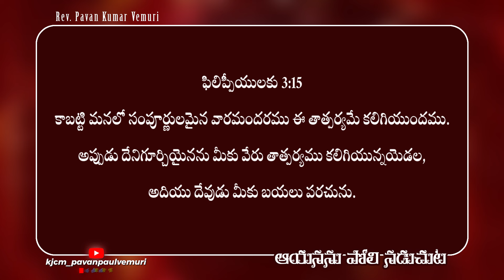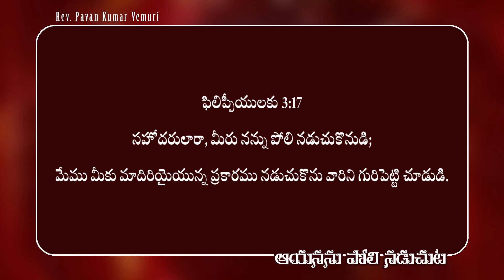ఆయనను పోలి నడుచుట || Sermon by Rev. Pavan Kumar Vemuri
IFSC: BARBOMARRED